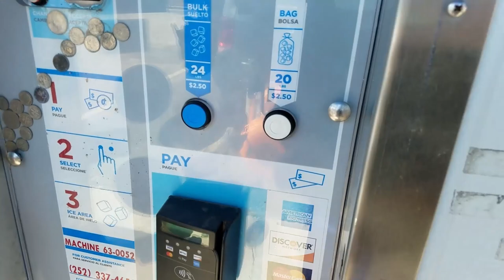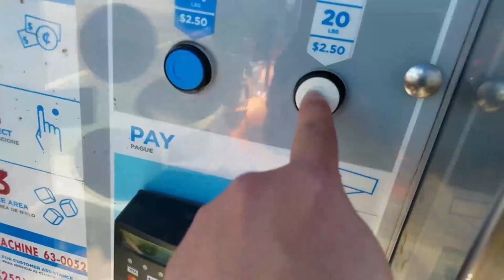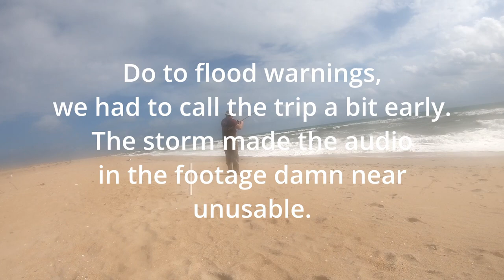Surf Fishing the OBX!!!